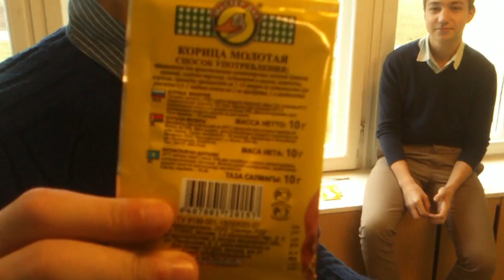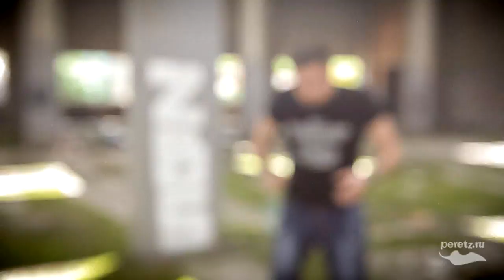Баzара Ноль. Ложечка корицы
Съесть корицу и получить непроглатываемые ощущения.
КРУТЬ или МУТЬ? Голосуй на